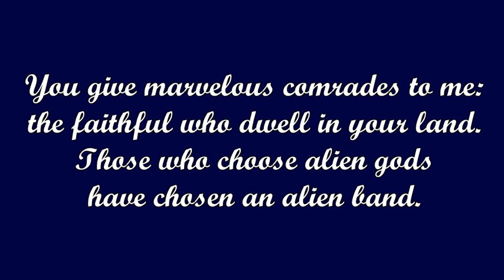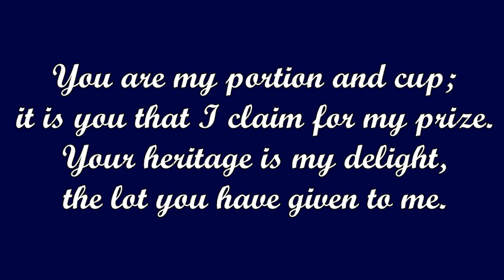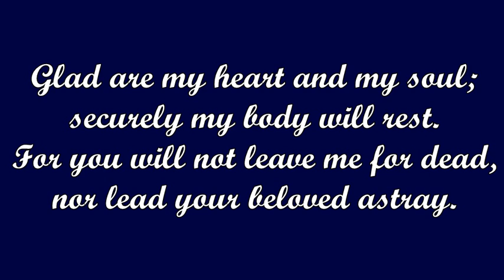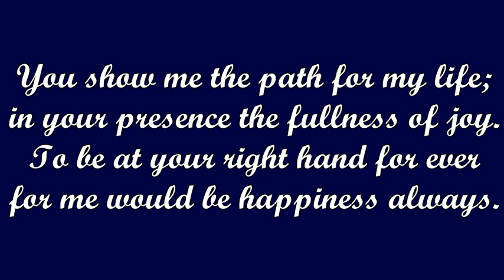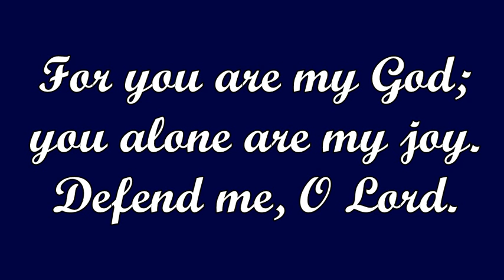For You Are My God (John Foley, SJ)